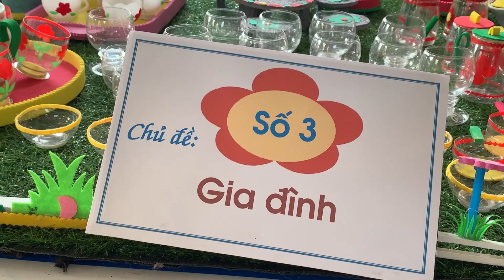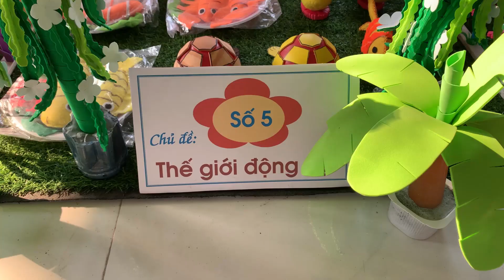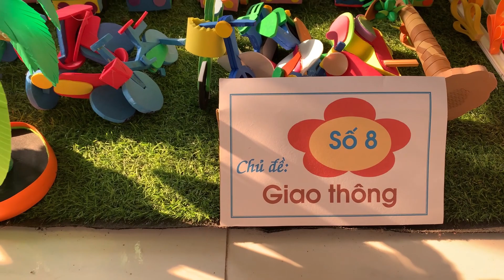Triển Lãm Đồ Dùng, Đồ Chơi Trường mầm Non Xuân Chính 2022